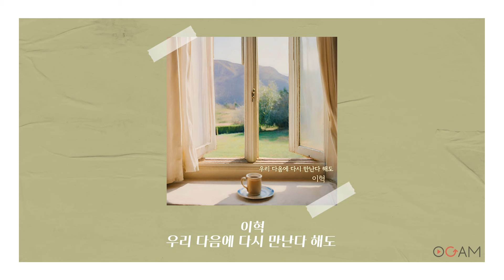[New Release] 이혁 - 우리 다음에 다시 만난다 해도 │ 전체 듣기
Artist: 이혁
Album: 우리 다음에 다시 만난다 해도
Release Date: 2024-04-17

Track:
[00:00 ~ 04:01] 01. 우리 다음에 다시 만난다 해도